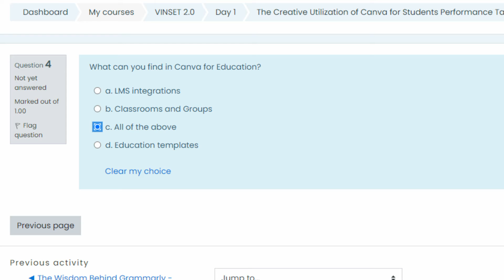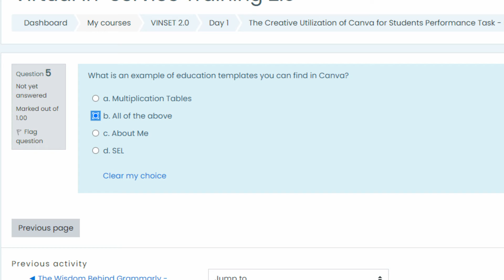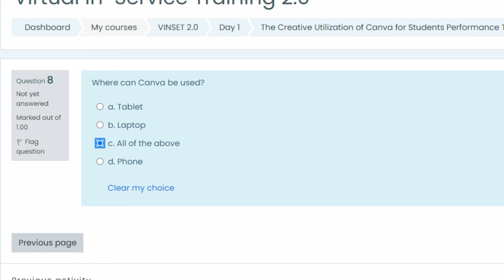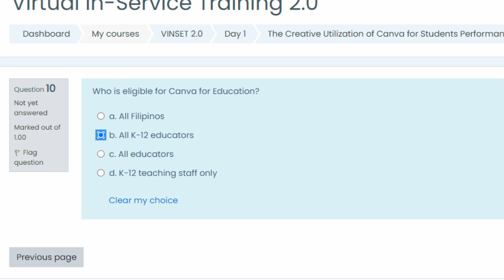VINSET 2.0 DAY 1 ANSWER KEY | Creative Utilisation of Canva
PAALALA:
ANG BIDYUNG ITO AY GINAWA PARA LAMANG MAKATULONG SA ILANG MGA GURO NA ILANG BESES NG SUMUBOK SA QUIZ NA ITO.

virtual inset 2021 day 1 answer key
virtual inset day 1 answer key
virtual inset 2.0 registration
virtual inset 2.0 day 1 answer key